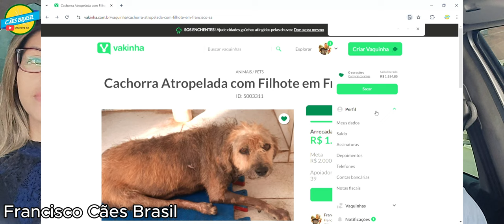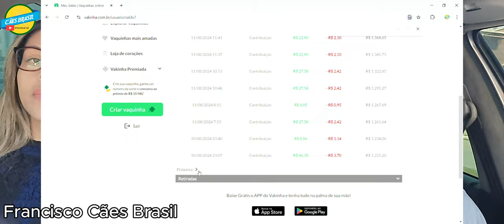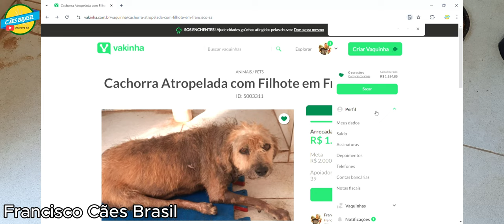Francisco Cães Brasil - Cachorra Pariu No Mato e olha Oque poderia ter acontecido com eles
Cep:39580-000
Francisco Sá MG
Francisco Alves